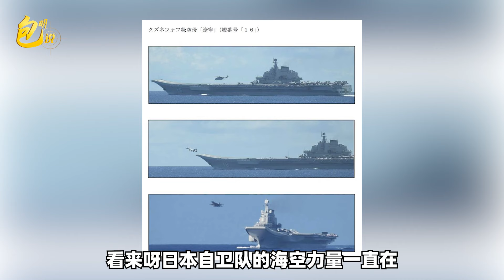遼寧號2天放飛140架次艦載機，滑躍航母達到彈射航母的出動效率【包明大校】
遼寧號航空母艦參加利劍2024B演習之後，繼續在西太平洋實施訓練
遼寧號2天放飛140架次艦載機，滑躍航母達到彈射航母的出動效率